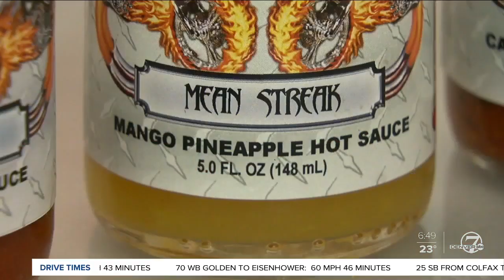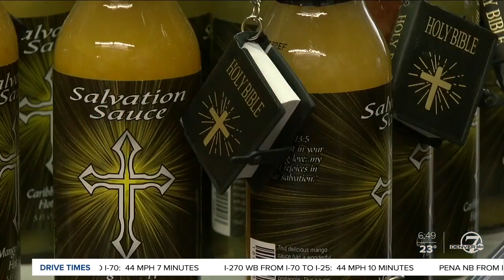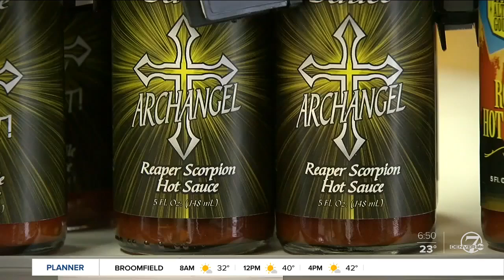In Good Company: Danny Cash Hot Sauce spices up Colorado with variety of flavor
Eighteen years ago, Danny Cash needed to spice up his life, so he went to the grocery store, picked out ingredients, and started making hot sauce.